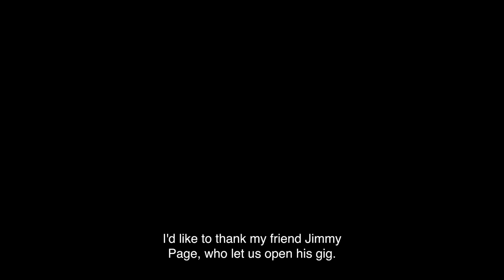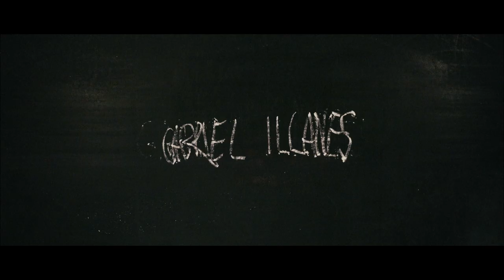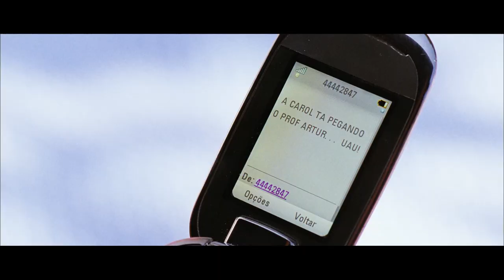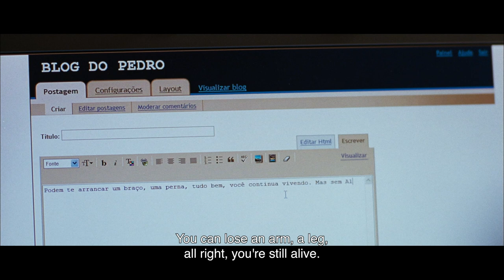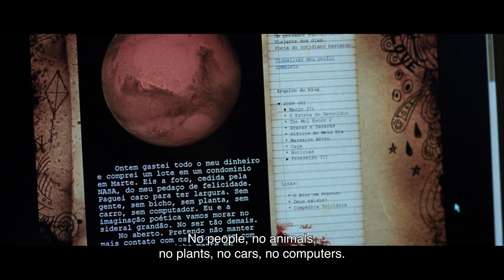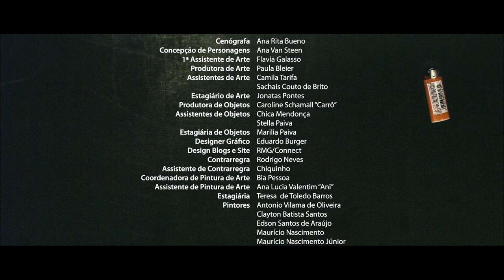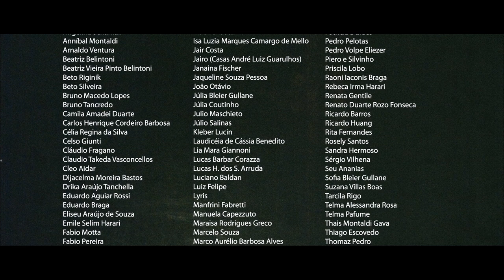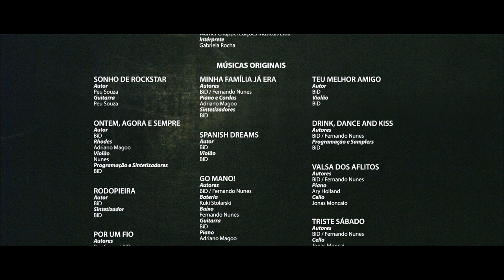The Best Things in the World - Port Sub Eng - Full Movie HD by Film&Clips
Director: Laís Bodanzky
Writers: Luiz Bolognesi, Gilberto Dimenstein, Heloisa Prieto
Stars: Francisco Miguez, Denise Fraga, Fiuk
(2010)

Mano has to deal with adolescence dilemmas and his family destruction, after his father leaves their house.